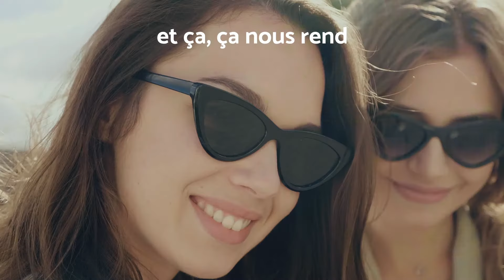Formule Multi Collagène Beauté - Un produit Apyforme.com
Ovoderm®, un actif breveté innovant à l'efficacité validée par 16 études cliniques
Dans le milieu des compléments alimentaires, l'apport de collagène se fait généralement sous forme de collagène marin. Or, celui-ci est très peu assimilable par l'organisme. Désireux de vous procurer une source de collagène plus performante, nous avons cherché un ingrédient capable de remplacer avantageusement le collagène marin. C'est ainsi que nous avons séléctionné Ovoderm®, un actif naturel innovant, inconnu du grand public.

Extrait de la membrane d’œuf de poule, il affiche une richesse élevée en collagène de type 1 pur et montre une biodisponibilité exceptionnelle de 100 %. Possédant une composition remarquable, il contient également de l'élastine et de l'acide hyaluronique naturellement présents dans la peau.

L'efficacité de notre actif breveté Ovoderm® a été testée et validée par 13 études cliniques ciblées sur la peau, les cheveux et les ongles.

Un effet synergique pour une action renforcée
À lui seul, Ovoderm® réunit 4 composants essentiels pour conserver une peau tonique et en bonne santé : le collagène, l'élastine, l'acide hyaluronique et la kératine ( plus une centaine d'acides aminés essentiels)